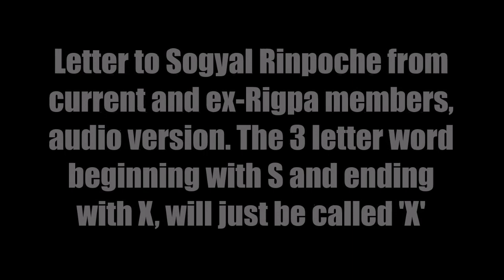Sogyal Rinpoche - The Letter That Brilliantly EXPOSES His Bad Behaviour!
Sogyal Rinpoche The Letter That brilliantly EXPOSES his Bad Behaviour! The Sogyal Rinpoche letter that is open and on the internet for everyone to see.

Letter to Sogyal Rinpoche from current and ex Rigpa members details abuse allegations full audio version.

In this Sogyal Rinpoche Youtube video I will show you the letter that unveiled Sogyal Lakar Rinpoche.

The twelve-page letter then addresses, in detail, four areas of alleged behavior by Sogyal Rinpoche: physical and psychological abuse of students, other abuses of students, a “lavish” lifestyle, and that his actions have “tainted our appreciation for the practice of the Dharma.”

Sogyal Rinpoche known from the Sogyal Rinpoche Scandal or Sogyal Rinpoche Controversy

Sogyal Rinpoche is a Tibetan lama (Dzogchen lama) of the Nyingma tradition. The Nyingma tradition is the oldest of the four major schools of Tibetan Religious Studies (the other three being the Kagyu, Sakya and Gelug). "Nyingma" literally means "ancient," and is often referred to as Ngangyur, because it is founded on the first translations of Ancient scriptures from Sanskrit into Old Tibetan in the eighth century. He has been teaching for over 30 years and continues to travel widely in Europe, America, Australia and Asia.
Rigpa is the name of an international Religious organization,
Sogyal is the founder and spiritual director of Rigpa—an international network of over 100 centres and groups in 23 countries around the world—and the author of the best-selling book The Tibetan Book of Living and Dying, which has been printed in 30 languages and 56 countries.He is known for his ability to present his understanding of Tibetan Religion using the language of contemporary Western thought.
A manual for life and death and a source of inspiration from the heart of the Tibetan tradition, The Tibetan Book of Living and Dying provides a lucid and inspiring introduction to the practice of meditation, to the nature of mind, to karma and rebirth, to compassionate love and care for the dying, and to the trials and rewards of the spiritual path.

Also written as: Sogal Rinpoche, Sogial Rinpoche or Sogyal Rinpoch in the Sogyal Rinpoch Scandal